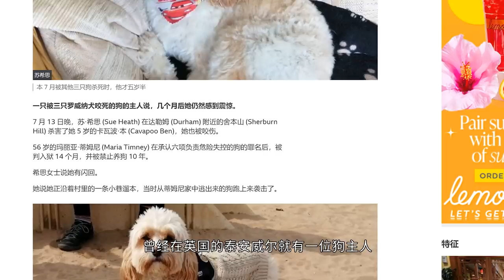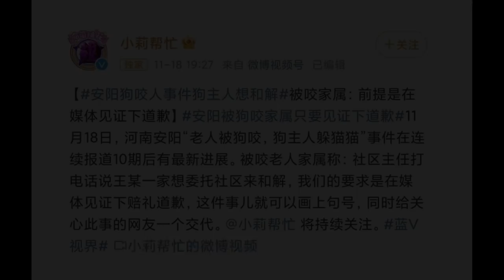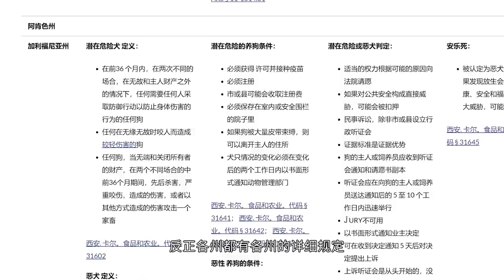【宠物杀人】我被宠物狗杀死后该怎么办，真实宠物致死案【郑郑得证】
今天视频素材全部来源真实社会新闻
宠物犯错，主人该不该承担责任呢？